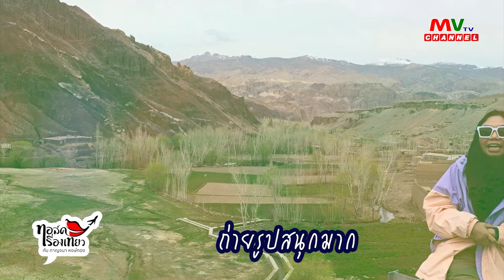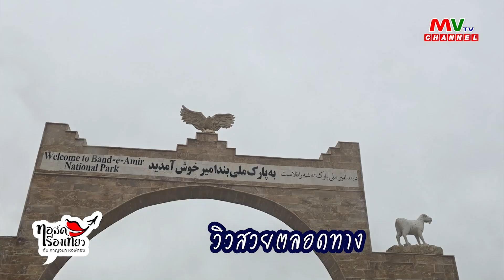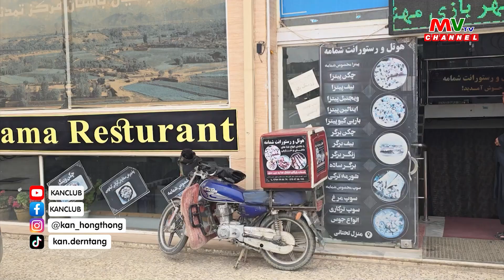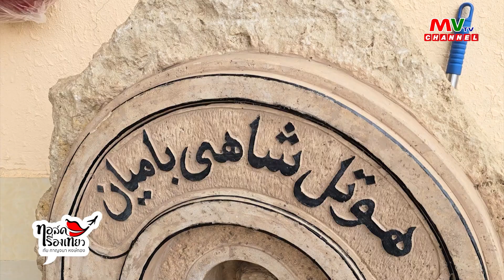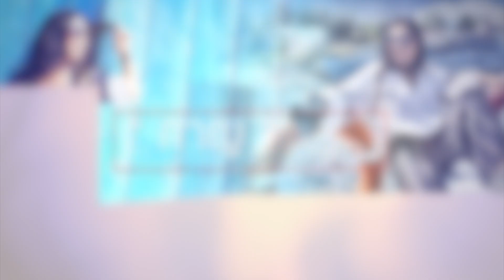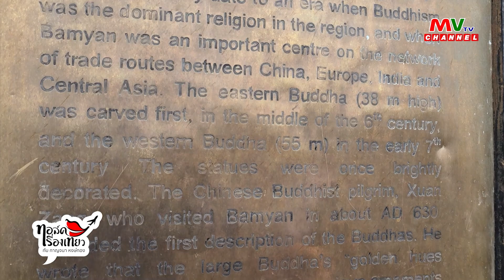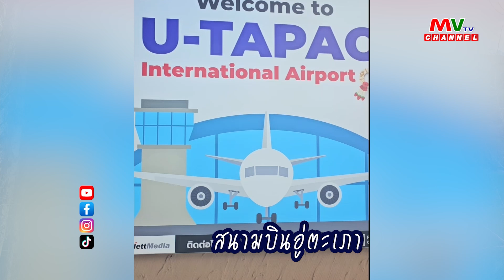รายการ Talk Travel | Travel Bamyan | MVTV Thailand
รายการทอล์คเรื่องเที่ยว
วันเสาร์ที่ 1 มิถุนายน พ.ศ. 2567
ตอน : Travel Bamyan
ดำเนินรายการ : กาญ กาญจนา